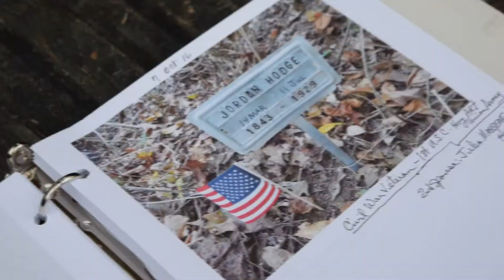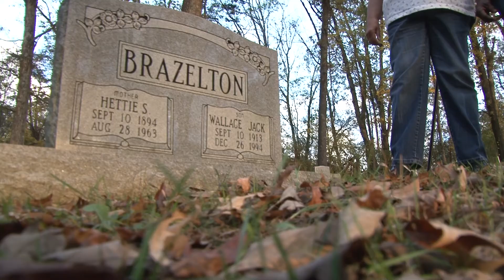Tennessee Veteran Uncovers Black Civil War Graves in New Market Cemetery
An East Tennessee Vietnam Veteran came to the aid of one New Market church by cleaning up graves the group uncovered hundreds of lost graves.